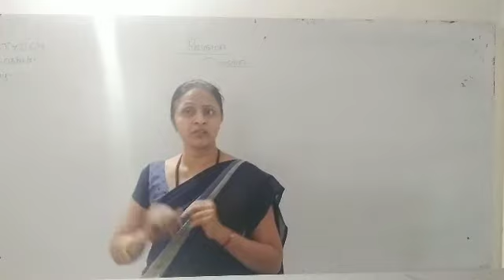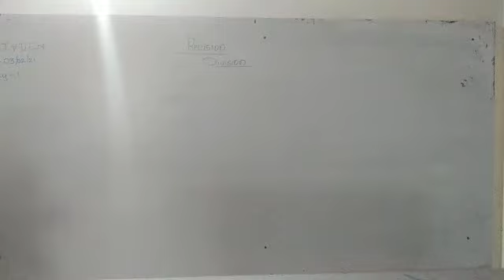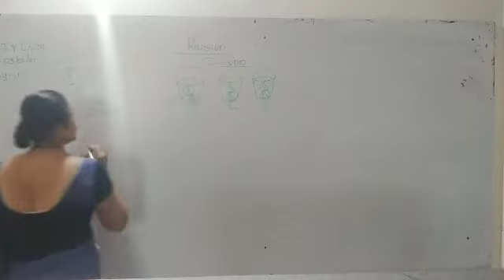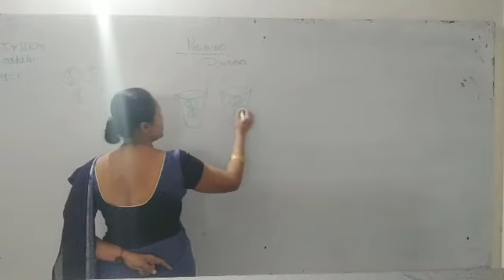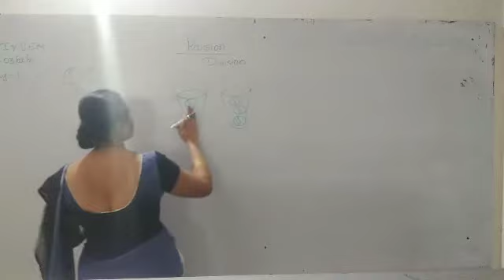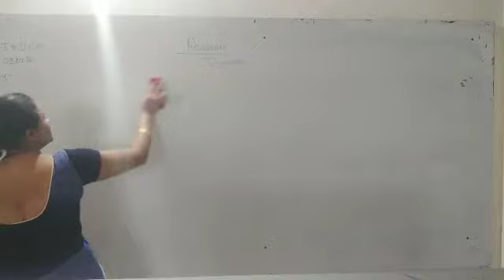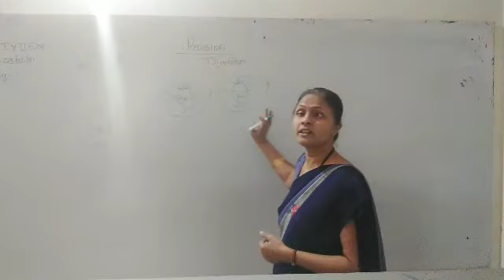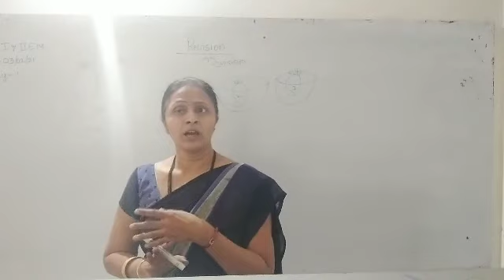State 1st,2nd,Revision division day 1by VSK